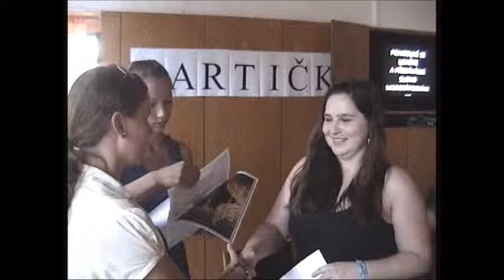1. díl improvizační show - hra Stop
Eliška Horvátová, Jaroslava Jarušková, Karolína Bobálová a Jan Bedřich excelují ve hře Stop v 1. dílu improvizační show domova mládeže SOŠ VMZ a JŠ v Českých Budějovicích